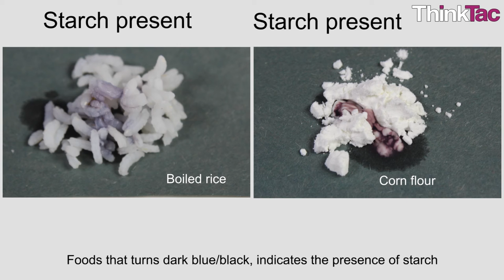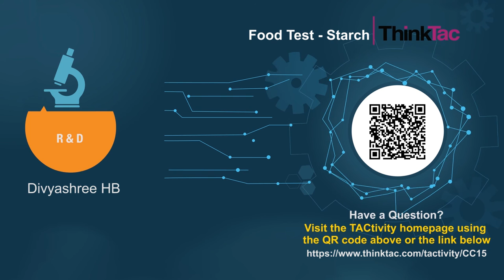Food Test - Starch | ThinkTac | DIY Science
. The food we eat contains various nutrients that are required by the body. One of these vital components is starch. Here, we use iodine solution on various food samples to test for the presence of starch in them.